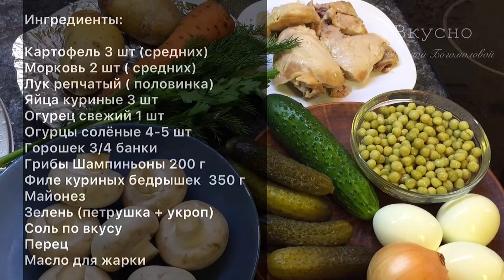Салат Оливье! 🥒🥕🥚 Рецепт с курицей и грибами! Очень ВКУСНЫЙ! Идеальное сочетание!) Olivier salad!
Салат Оливье! Очень ВКУСНЫЙ! Рецепт с курицей и грибами! Идеальное сочетание!) Вместо колбасы- курица и грибы! Отличный салат для Праздничного стола! Еще я его называю Аля Оливье) Olivier salad!

➡️ Ссылка на мой рецепт домашнего майонеза Провансаль

♥ Пишите свои комментарии! Прочитаю все. Постараюсь ответить!♥
Ингредиенты:
картофель отварной 3 шт (средних)
морковь отварная 2 шт (средних)
лук репчатый (половинка)
яйца отварные 3 шт
огурец свежий 1 шт
огурцы солёные 5 шт (небольших)
горошек консервированный 3/4 банки
грибы Шампиньоны 200 г (пожарить)
филе куриных бёдрышек 350 г
майонез (домашний)
свежая зелень (петрушка и укроп)
соль
Приятного аппетита!
Возможно Вам также будет интересно: 👇
Olivier salad! Very tasty! Chicken and mushroom recipe! Instead of sausage, chicken and mushrooms! And this is a win-win option for both a family and a festive table! I also call him Ala Olivier) Ala Olivier salad!

Ingredients:
boiled potatoes 3 pcs (medium)
boiled carrots 2 pcs (medium)
onion (half)
boiled eggs 3 pcs
fresh cucumber 1 pc
pickled cucumbers 5 pcs (small)
3/4 canned peas
mushrooms Champignons 200 g (fry)
fillet of chicken thighs 350 g
mayonnaise (homemade)
fresh herbs (parsley and dill)
salt
pepper to taste
frying oil
Enjoy your meal!